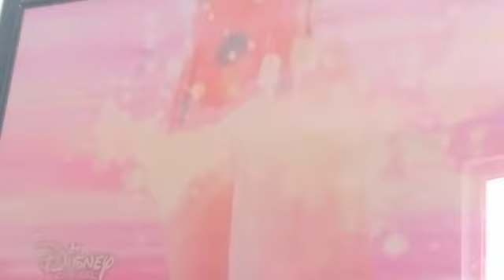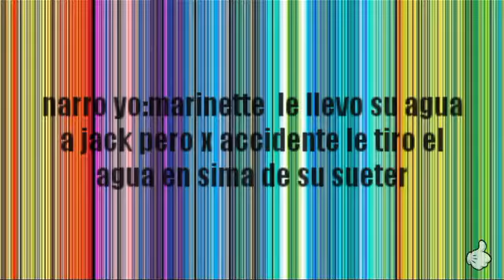Te olvidaste de mi cap 4